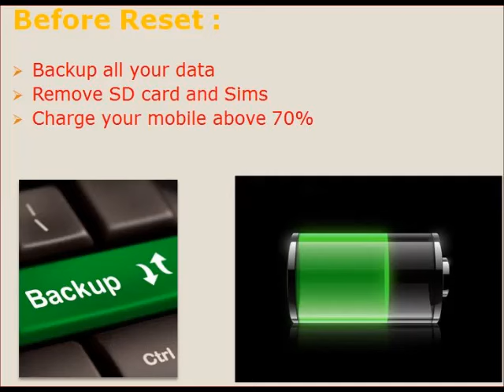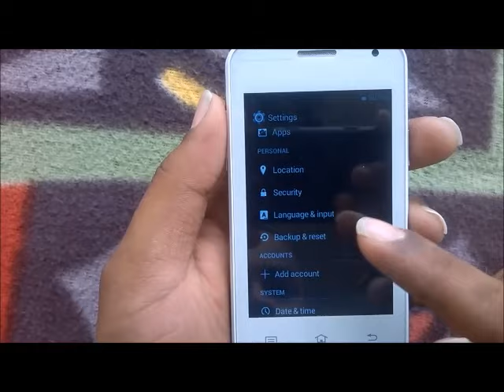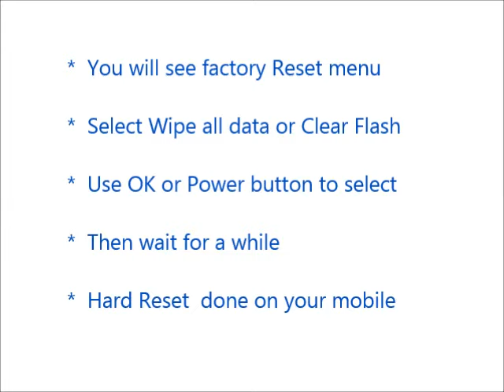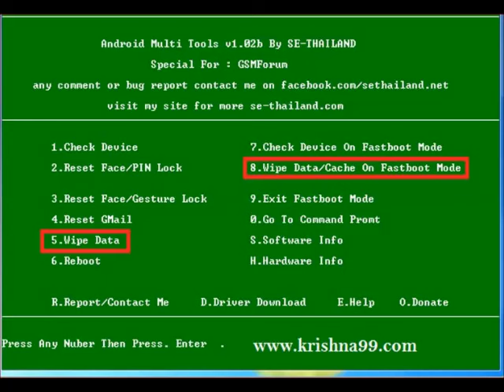How to Hard Reset Lenovo A916 and Forgot Password Recovery, Factory Reset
Lenovo A916 hard reset, factory reset, forgot password recovery without lose data etc. You can reset any android mobile after watching this video. If you can not reset your mobile phone after watching this video, Feel free to visit our

Contents of this video :

1) Lenovo A916 Mobile hard reset

2) Any android mobile hard reset and factory reset

3) Android mobile phone factory reset from menu

4) Forgotten mobile password, tablet password recovery

5) Lenovo A916 Pattern unlock procedure

6) Pin change without losing data

7) Hard reset with Android tools drivers (Also in fast boot mode)